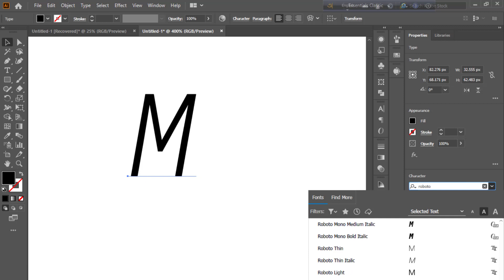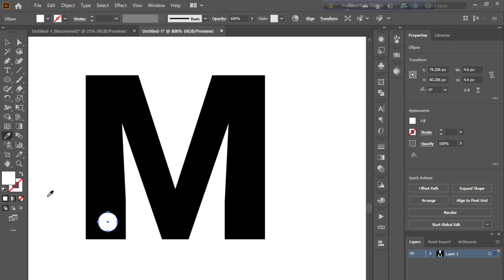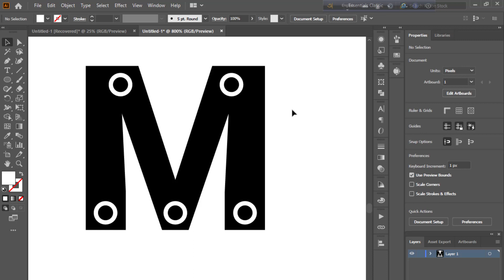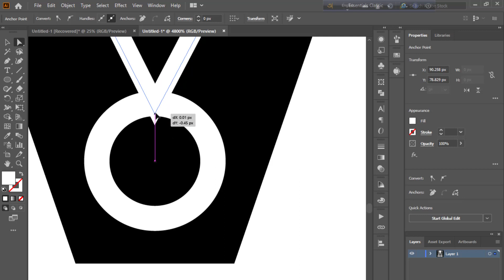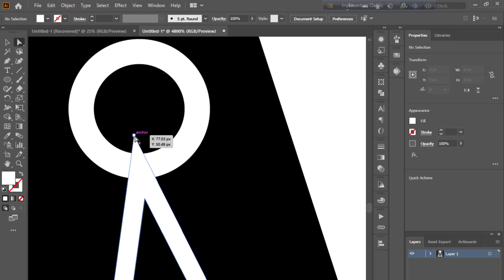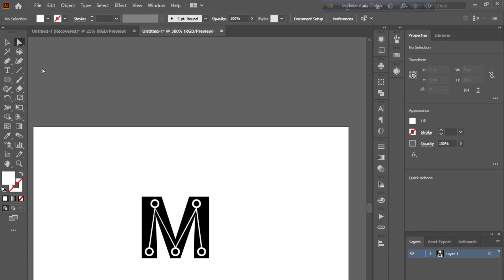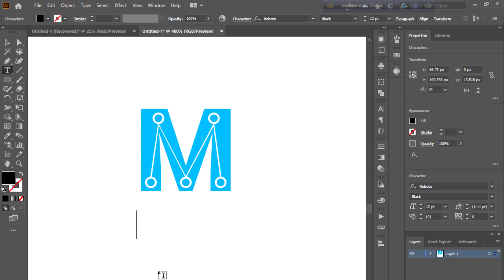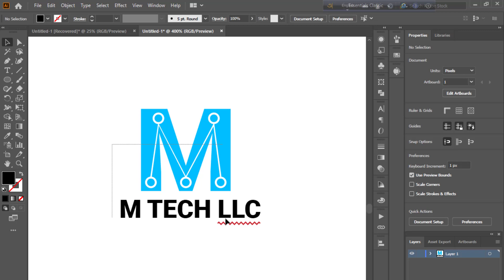How To Create M Tech Logo Design In Illustrator | Logo Design Tutorial